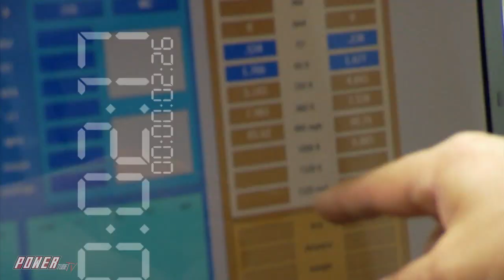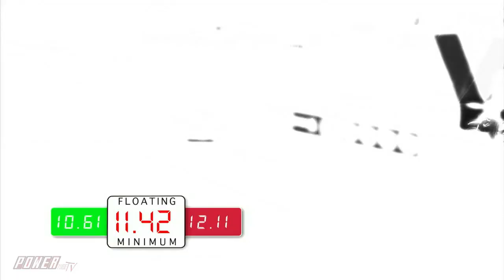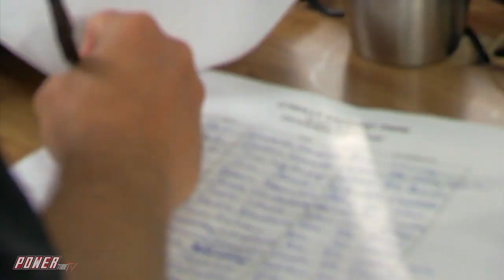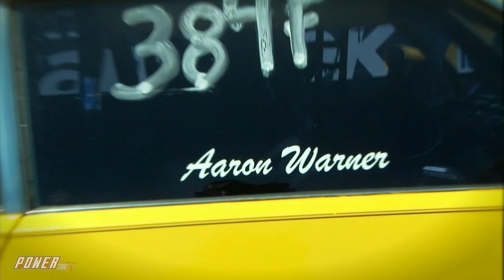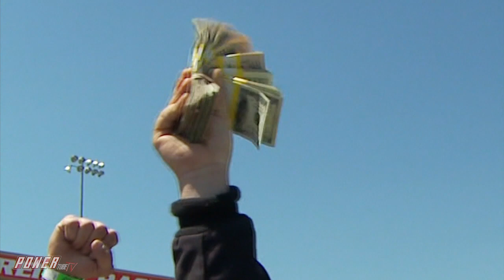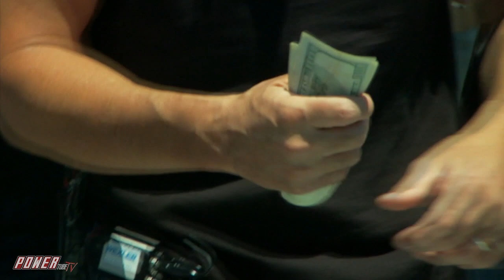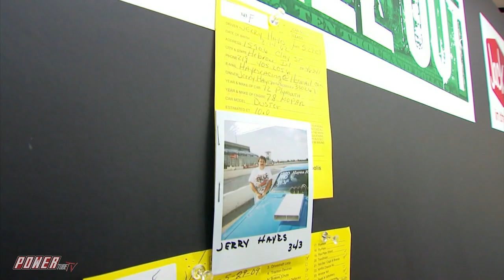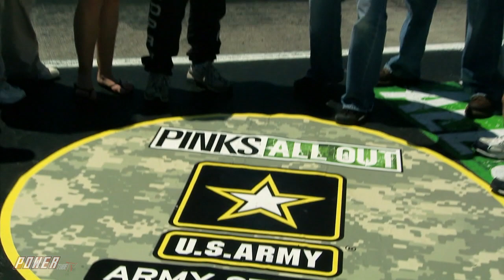PINKS ALL OUT - It’s an ALL Mopar Final at Indy! Full Episode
Rich and the crew head to Indianapolis to find the best grassroots racer on the property on PINKS ALL OUT. It’s an ALL Mopar Finals at Raceway Park in Indy….Which Will Win? Find Out!

Coming from the success of the Pinks All Out TV show and racing events, this series was created to go behind the scenes and help to enlighten viewers on what a "phenomenon" the "Pinks" series became. Highlighting some of the 30,000 people attending the "All Out" race events and drivers, this show gives insight into the drag racing culture and the people who attended these events.

POWERtube TV’s 100% FREE Streaming Network brings you tons of killer new content and classics like Pinks, Pinks All Out, Pass Time, and Drag Race High which were created by Rich Christensen and aired on Speed Channel. These shows paved the way for today's motorsports reality shows and channels like Street Outlaws, No Prep Kings NPK, Cleetus McFarland, 1320 Video, and Hoonigan. Some of todays automotive TV personalities made their first appearances on these shows like Big Chief, Daddy Dave and Farm Truck and AZN.